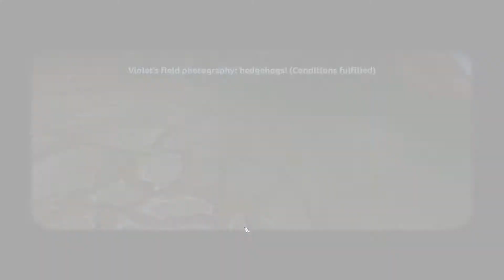New orienteering race in Mistfall - Let's play: Star Stable Online (part 194)